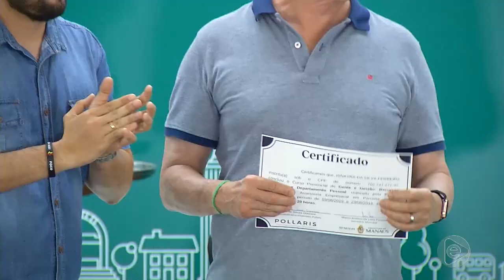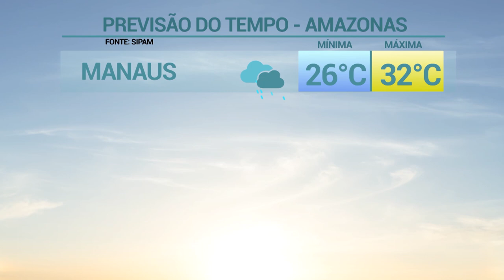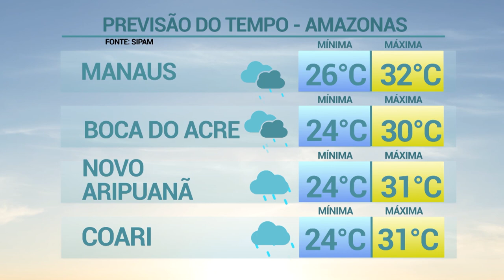6 Horas Notícias – 20 11 2019 04º Bloco